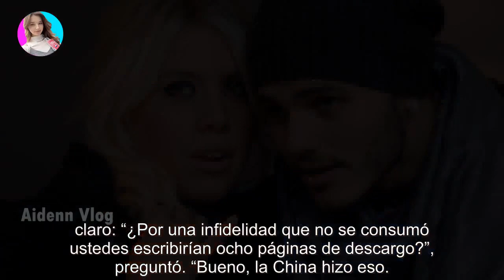Marina Calabró reveló un dato clave de la noche hot de la China Suárez y Mauro Icardi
Marina Calabró reveló un dato clave de la noche hot de la China Suárez y Mauro Icardi - Últimas Noticias teleshow

La panelista ocupó su espacio de radio Mitre y le dijo de todo a la parejita del momento. La historia de amor frustrada de la China Suá...